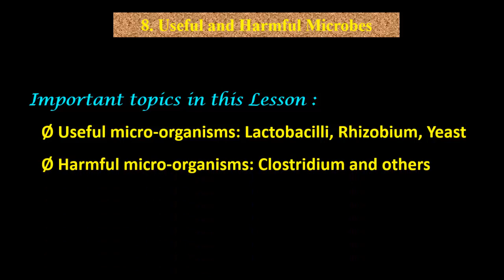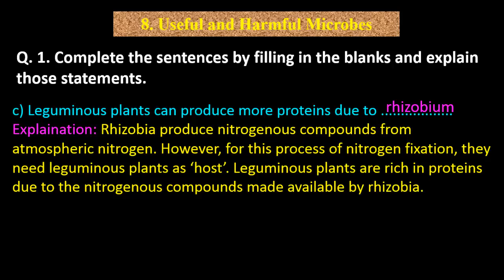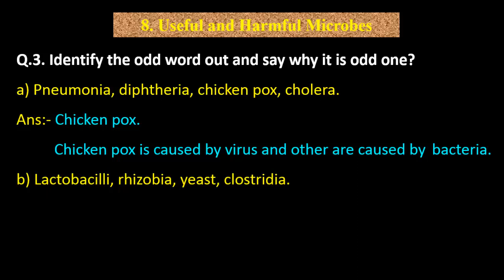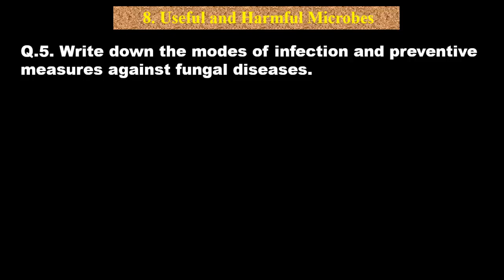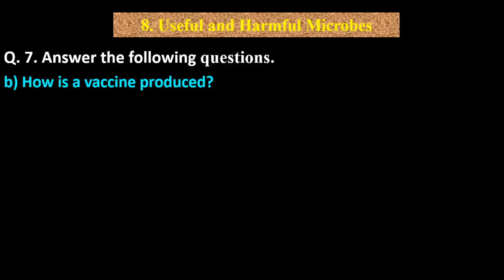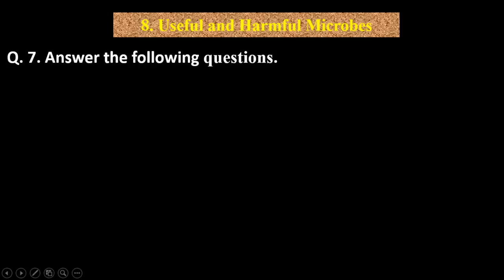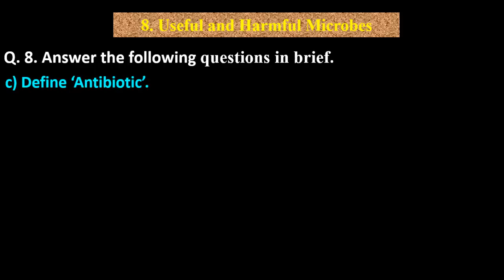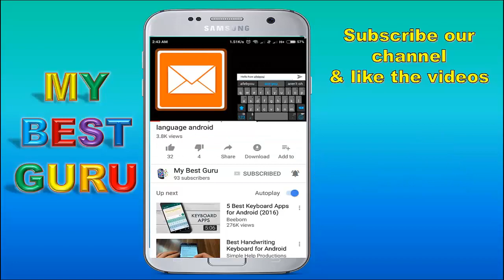Useful and Harmful Microbes class 9 chapter 8, standard 9 Science Lesson No 8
FOR MORE LESSONS LIST FOR YOUTUBE VIDEOS by MY BEST GURU VISIT BELOW LINK: